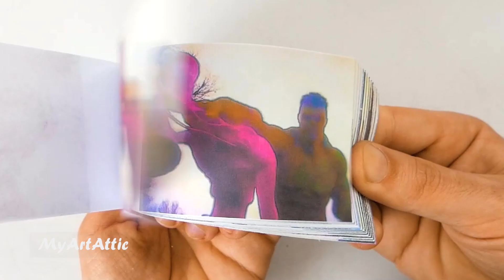SIREN HEAD vs HULK FLIPBOOK ANIMATION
Siren Head is a very scary character from the universe of Trevor Henderson.

The Hulk is a fictional superhero appearing in publications by the American publisher Marvel Comics.